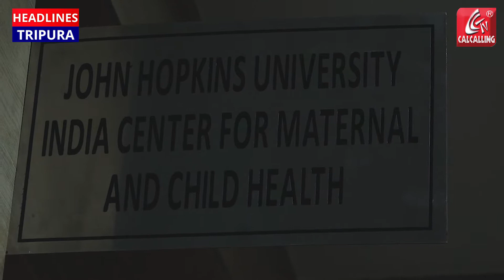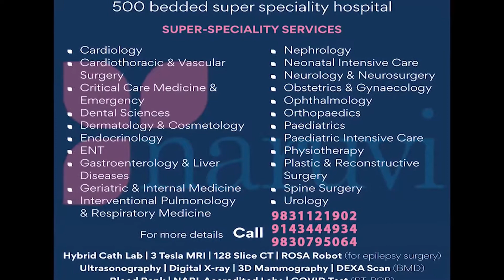রামকৃষ্ণ মিশনের প্রাক্তনীর স্বপ্ন : কলকাতায় হ'ল বিশ্বমানের জনস্বাস্থ্য গবেষণা কেন্দ্র#iiit